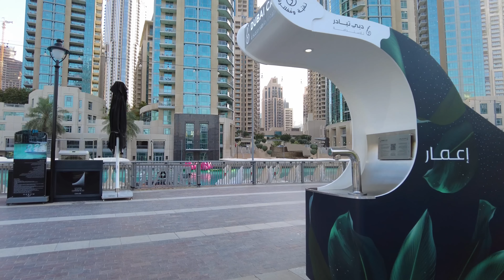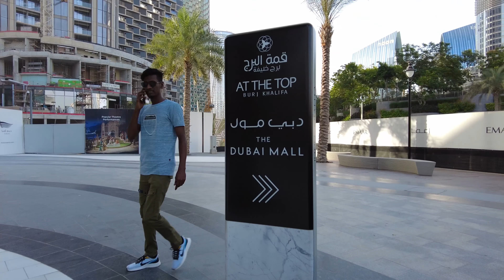Burj Khalifa | Dubai Tourist Attraction | 4K UHD 60fps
Come along with me as we explore the Burj Khalifa in Dubai. The world's most renowned skyscraper is currently the structure with the highest elevation, at 828 meters (2,717 ft) in height. Both the 124th and 148th level observation decks provide breathtaking views of the surrounding area. This video also includes a walk around the Dubai Mall as well as a complete sequence of the famous fountain display in Dubai.

Content Of This Video ⬇️
00:00 - Cinematic Intro
01:00 - Burj Khalifa
19:40 - Dubai Fountain
30:50 - Dubai Mall

Date :  MAY 04  2022
Climatic Condition :  Sunny
🌡 Temperature:  36 ℃
🗺️Map of the Walk -
🌎Complete List of Walks -🌎

🖥️MACBOOK PRO M1 13INCH
More Items

Watch in ( 4K Ultra HD ) for the best experience!